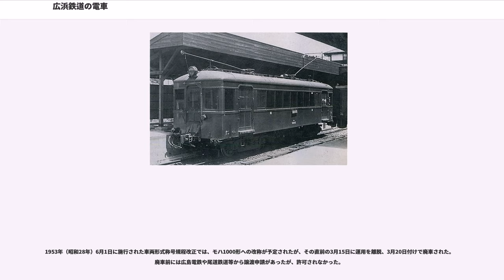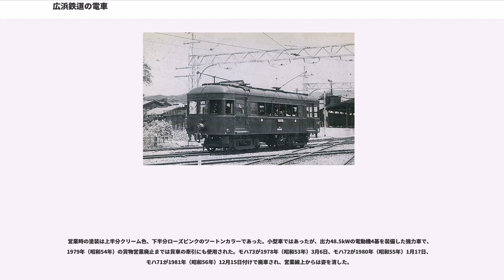広浜鉄道の電車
広浜鉄道の電車（こうひんてつどうのでんしゃ）では、広浜鉄道およびその前身である広島電気（現在の西日本旅客鉄道可部線の前身）が1930年（昭和5年）の電化後に製造した電車群について記述する。

広浜鉄道は、1936年（昭和11年）9月1日に鉄道省に買収され可部線となったが、この時点で3形式9両が在籍しており、モハ90形、モハ91形、モハニ92形とされた。いずれも全長12mから13mの小型ボギー車で、集電装置はポール式であった。使用電源は、直流600Vである。モハ90形とモハニ92形は1928年（昭和3年）製で直接制御の同系車、モハ91形は1931年（昭和6年）製の間接制御車である。

これらの電車は、1945年（昭和20年）8月6日、広島市に原子爆弾が投下された際に、たまたま幡生工機部に入場していた2両を除く全車が被災し、被爆電車としても知られている。

1930年の電化に際して、広島電気が日本車輌製造および藤永田造船所で製造した半鋼製の小型車で、1928年（昭和3年）製。全室客室車は日車製で1 - 5、客室荷物合造車は藤永田製で101, 102と称した。1 - 5の最大長は11,849mm、最大幅は2,560mm、最大高は3,807mm、自重は17.78t、台車形式は日車M-12。101, 102の最大長は11,789mm、最大幅は2,531mm、最大高は3,857mm、自重は17.78tである。

前面は両方とも軽い曲面を付けた非貫通式の3枚窓で、前照灯は腰板中央部に設置されている。側面窓配置は1 - 5が1D8D1、101, 102がdD（荷）2d5D1で、101, 102の荷物用扉は両開き式である。屋根は単純な丸屋根で、前部の雨樋は一直線である。前述のように集電方式はポール式で、屋根の前後に1本ずつ設置されている。制御方式は直接式で、出力48.5kWの主電動機（省形式MT31）2個を制御し、歯車比は70:21である。

1931年、広島電気が広浜鉄道に鉄道事業を譲渡した際に、4は忌み番としてこの年に増備された6, 7（モハ91形）に続く8に改番されている。

1936年、広浜鉄道の買収・国有化にともなって、1 - 3，5，8は旧番号順にモハ90形（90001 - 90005）、101, 102はモハニ92形（92001, 92002）に改められた。1941年（昭和16年）から翌年にかけて、戦時下の輸送力増強のため、吹田工場でモハニ92形の荷物室を客室に改造し、モハ90形（90006, 90007）に編入した。両車の改造後の形態については、記録が伝わっていない。

1936年に、広浜鉄道が藤永田造船所で2両を製造した増備車で、6, 7と称した。車体は若干大型化されて全長は13,000mm、最大幅は2,640mm、最大高は3,885mm、自重は23.50tである。運転室の直後に客用扉を設けた基本構造は同一で、側面窓配置は1D9D1、前面は貫通扉が設置されている。前照灯は、屋根上に移されている。

制御装置は間接式となり、出力60kWの電動機（省形式MT32）2個を制御し、歯車比は70:21である。

1936年の国有化に際しては、モハ91形（91001, 91002）に改められた。

1945年8月6日午前8時15分、広島市に原子爆弾が投下された。可部線で使用されていたモハ90形、モハ91形は、幡生工機部に入場していた90001, 90005を除いて、車両基地のあった横川駅構内で被災し、同駅ホームにあった91002+90007は駅舎と運命を共にし、90002+90006と91001+90004は車庫内で焼失した。洗浄線にあって中破した90003は、小倉工機部で復旧されたものの、モハ90形4両（90002, 90004, 90006, 90007）、モハ91形2両（91001, 91002）は1946年（昭和21年）に廃車された。

文字どおり生き残った3両（90001, 90003, 90005）は、戦後、補充用に集められた戦時買収線区（鶴見線、宇部線、南武線、仙石線）の買収社形、省形木造車とともに引き続き可部線で使用され、日中は単行で、ラッシュ時は同形式の3両編成で運用された。1948年（昭和23年）10月1日には架線電圧が750Vに昇圧されて、本形式にも対応工事が行なわれ、集電装置はパンタグラフ(PS13)に交換された。

1953年（昭和28年）6月1日に施行された車両形式称号規程改正では...